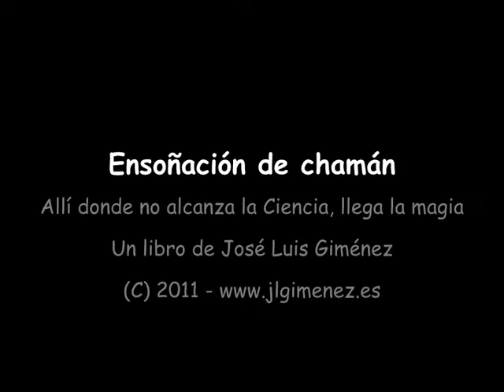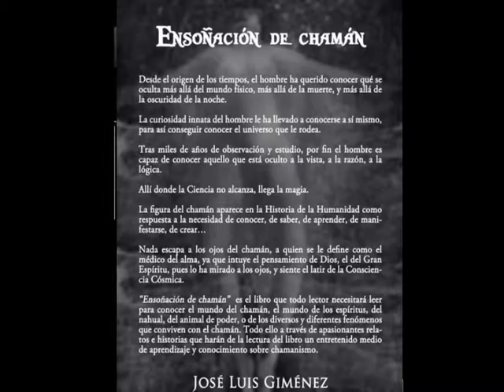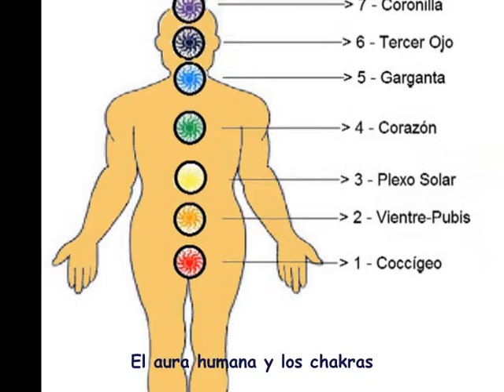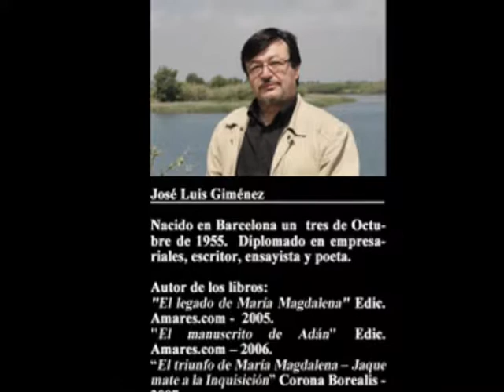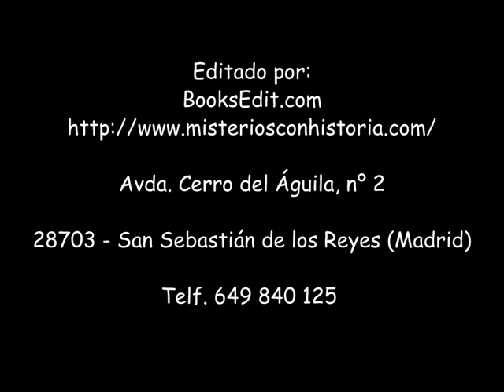Ensoñación de chamán - Allí donde no alcanza la Ciencia, llega la magia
Un libro de José Luis Giménez -